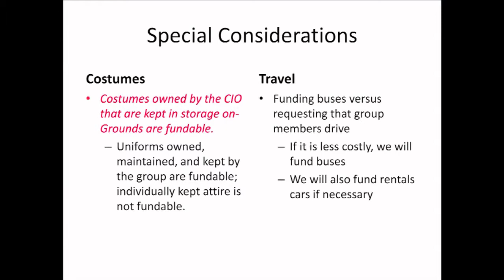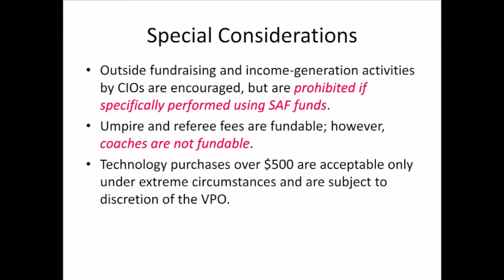Appropriations Video #4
Special Considerations